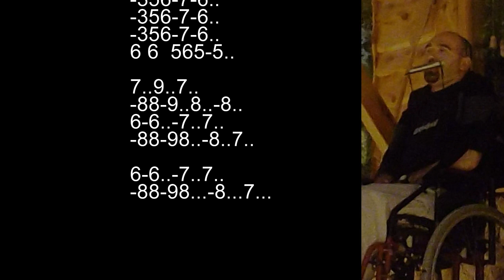Can't Help Falling in Love (Elvis Presley) Instrumental armónica diatónica en DO (C).Tablatura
«Can't Help Falling in Love» («No puedo evitar enamorarme») es una canción del género rock and roll, compuesta en el año 1961 por George David Weiss, Hugo Peretti y Luigi Creatore, e interpretada por Elvis Presley para la película Blue Hawaii. El sencillo permaneció 14 semanas en las listas de éxitos Billboard alcanzando el número 2, en Reino Unido «Can't Help Falling in Love» fue número uno durante cuatro semanas. Un disco de oro fue certificado por la RIIA el 30 de marzo de 1962.